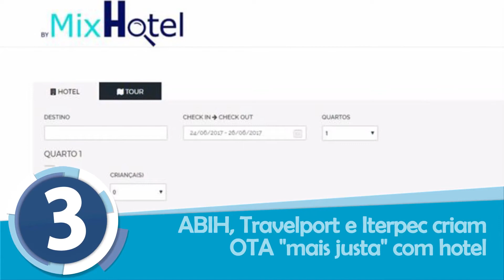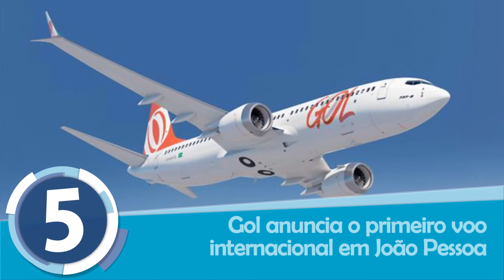Mais lidas do Turismo #03: CVC na TV, Trump x Brand USA e outros destaques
Veja os destaques do Portal PANROTAS entre 22 e 26 de maio de 2017: CVC lança programa na TV, Brand USA pode estar próximo do fim, a nova OTA para hotéis brasileiros e mais. Tudo comentado pelo editor da PANROTAS, Renê Castro.